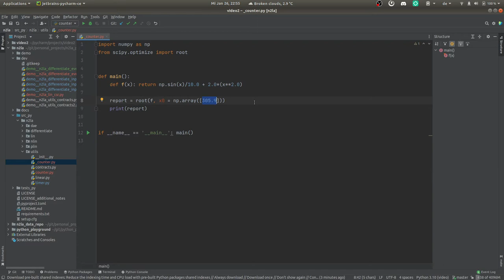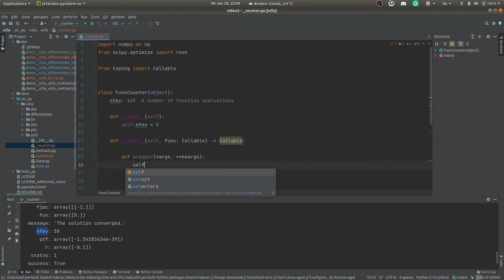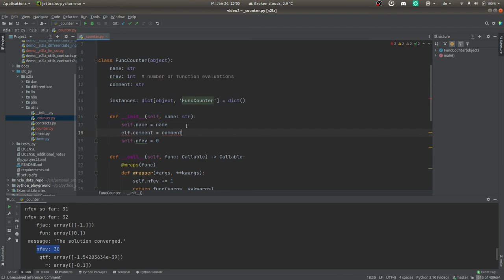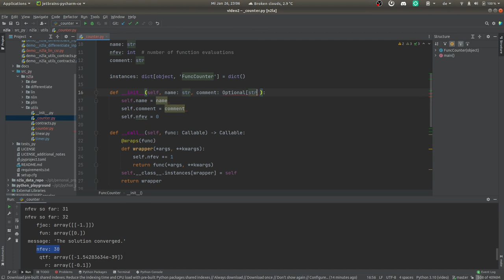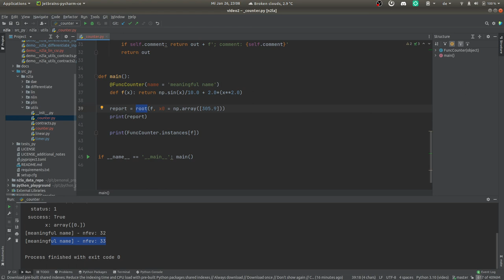Performance via Decorator unter python messen 2a) Funktionsaufrufe zählen